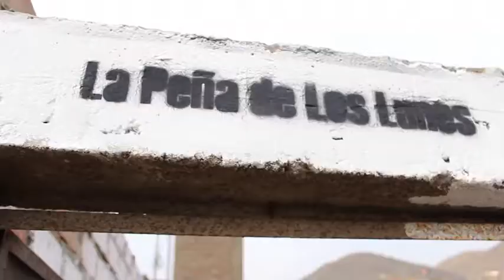Creación de la biblioteca José Carlos Mariátegui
En el barrio El Carmen, en Comas, la Asociación Deportiva "La Peña de los Lunes", en conjunto con un grupo de estudiantes de arquitectura de INTUY LAB y Iowa State University, hicieron posible la Biblioteca Comunal José Carlos Mariátegui. La II Caravana Audiovisual estuvo presente el día de la inauguración y comparte este testimonio de cómo esto fue posible.